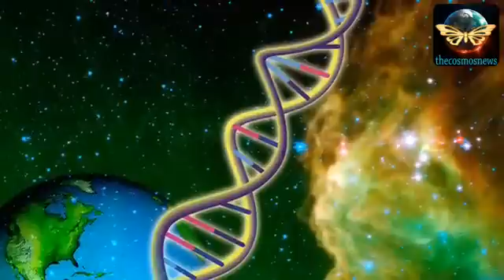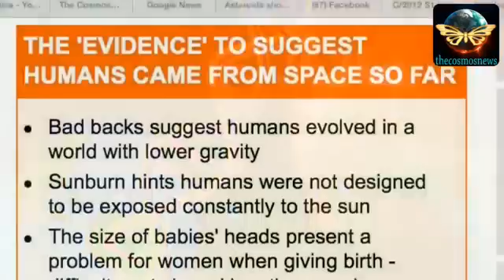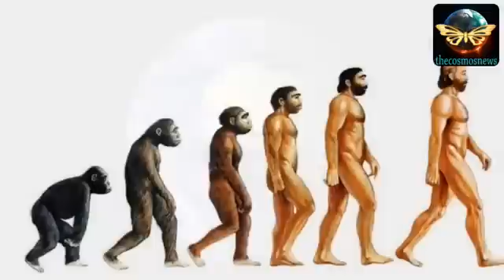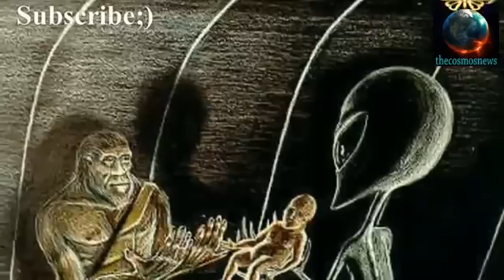Theory of the Origin of Mankind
The time frame for the evolution of the genus Homo out of the chimpanzee–human last common ancestor is roughly 10 to 2 million years ago, that of H. sapiens out of Homo erectus roughly 1.8 to 0.2 million years ago.
Scientific study of human evolution is concerned, primarily, with the development of the genus Homo, but usually involves studying otherhominids and hominines as well, such as Australopithecus. "Modern humans" are defined as the Homo sapiens species, of which the only extant subspecies is known as Homo sapiens sapiens.
Homo sapiens idaltu, the other known subspecies, is now extinct. Homo neanderthalensis, which became extinct 30,000 years ago, has sometimes been classified as a subspecies, "Homo sapiens neanderthalensis"; genetic studies now suggest that the functional DNA of modern humans and Neanderthals diverged 500,000 years ago.
Similarly, the discovered specimens of the Homo rhodesiensis species have been classified by some as a subspecies, but this classification is not widely accepted.
Anatomically modern humans first appear in the fossil record in Africa about 195,000 years ago (see Omo remains), and studies of molecular biology give evidence that the approximate time of divergence from the common ancestor of all modern human populations was 200,000 years ago. The broad study of African genetic diversity found the Khomani San people to express the greatest genetic diversity among the 113 distinct populations sampled, making them one of 14 "ancestral population clusters". The research also located the origin of modern human migration in south-western Africa, near the coastal border of Namibia and Angola. The forces of natural selection have continued to operate on human populations, with evidence that certain regions of the genome display directional selection in the past 15,000 years.
Deoxyribonucleic acid (DNA) is a molecule that carries most of the geneticinstructions used in the development, functioning and reproduction of all known living organisms and many viruses. DNA is a nucleic acid; alongside proteins and carbohydrates, nucleic acids compose the three major macromoleculesessential for all known forms of life. Most DNA molecules consist of two biopolymer strands coiled around each other to form a double helix. The two DNA strands are known as polynucleotides since they are composed of simpler unitscalled nucleotides. Each nucleotide is composed of a nitrogen-containing nucleobase either cytosine (C), guanine(G), adenine (A), or thymine (T) as well as a monosaccharide sugar called deoxyribose and a phosphate group. The nucleotides are joined to one another in a chain by covalent bonds between the sugar of one nucleotide and the phosphate of the next, resulting in an alternating sugar-phosphate backbone. According to base pairing rules (A with T, and C with G), hydrogen bonds bind the nitrogenous bases of the two separate polynucleotide strands to make double-stranded DNA. The total amount of related DNA base pairs on Earth is estimated at 5.0 x 1037, and weighs 50 billiontonnes. In comparison, the total mass of the biosphere has been estimated to be as much as 4 TtC (trillion tons ofcarbon).